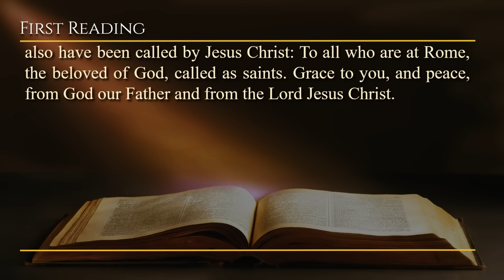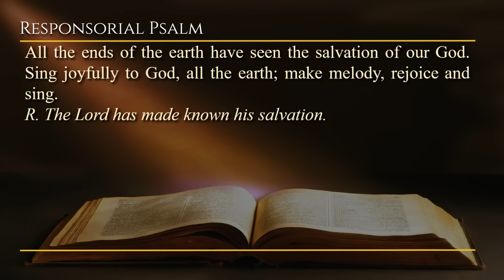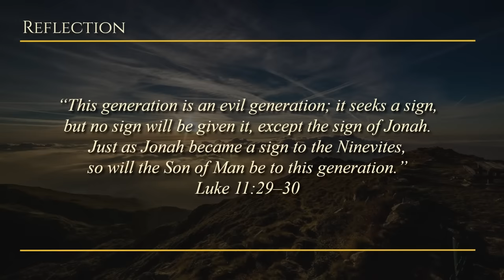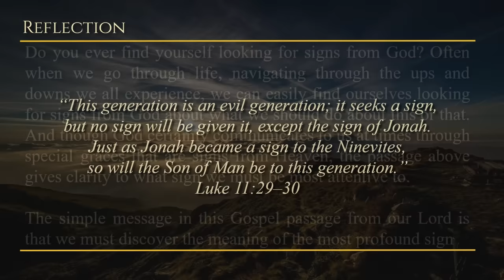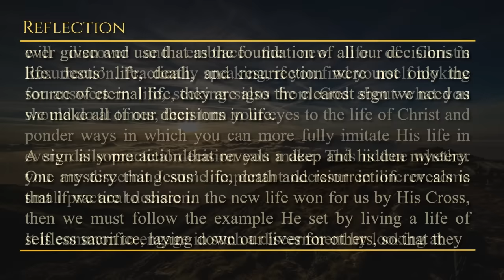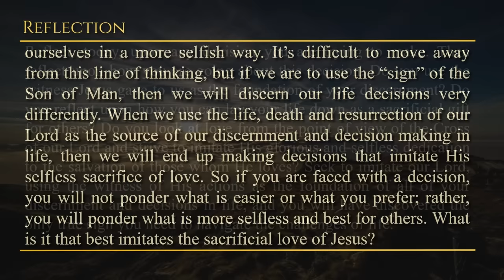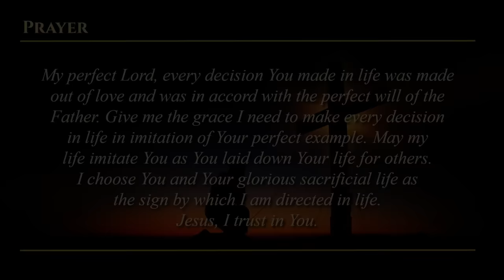Today's Catholic Mass Readings & Gospel Reflection - Monday, October 16, 2023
Reading 1: Rom 1:1-7
Resp: Ps 98:1bcde, 2-3ab, 3cd-4

Monday of the Twenty-eighth Week in Ordinary Time
Lectionary: 467

Paul, a servant of Jesus Christ, called as an Apostle, separated for the Gospel of God, which he had promised beforehand, through his Prophets, in the Holy Scriptures, about his Son, who was made for him from the offspring of David according to the flesh, the Son of God, who was predestined in virtue according to the Spirit of sanctification from the resurrection of the dead, our Lord Jesus Christ, through whom we have received grace and Apostleship, for the sake of his name, for the obedience of faith among all the Gentiles, from whom you also have been called by Jesus Christ: To all who are at Rome, the beloved of God, called as saints. Grace to you, and peace, from God our Father and from the Lord Jesus Christ.

Responsorial Psalm: Ps 98:1bcde, 2-3ab, 3cd-4
R. (2a) The Lord has made known his salvation.

Sing to the Lord a new canticle: because he hath done wonderful things. His right hand hath wrought for him salvation, and his arm is holy.
R. The Lord has made known his salvation.

The Lord has made known his salvation: he has revealed his justice in the sight of the Gentiles. He has remembered his mercy, his truth toward the house of Israel.

All the ends of the earth have seen the salvation of our God. Sing joyfully to God, all the earth; make melody, rejoice and sing.

Then, as the crowds were quickly gathering, he began to say: “This generation is a wicked generation: it seeks a sign. But no sign will be given to it, except the sign of the prophet Jonah. For just as Jonah was a sign to the Ninevites, so also will the Son of man be to this generation. The queen of the South will rise up, at the judgment, with the men of this generation, and she will condemn them. For she came from the ends of the earth to hear the wisdom of Solomon. And behold, more than Solomon is here. The men of Nineveh will rise up, at the judgment, with this generation, and they will condemn it. For at the preaching of Jonah, they repented. And behold, more than Jonah is here.